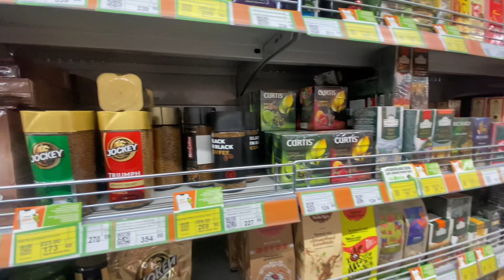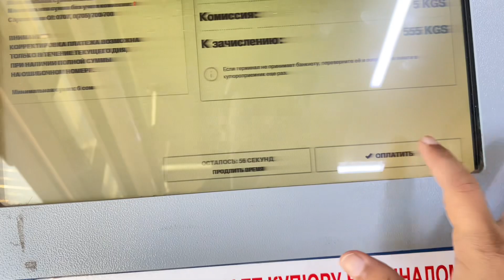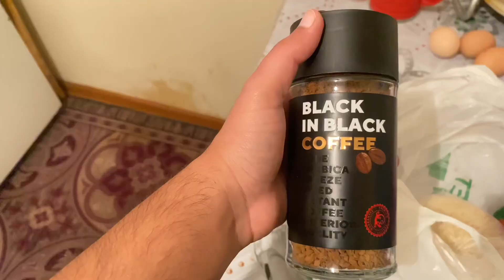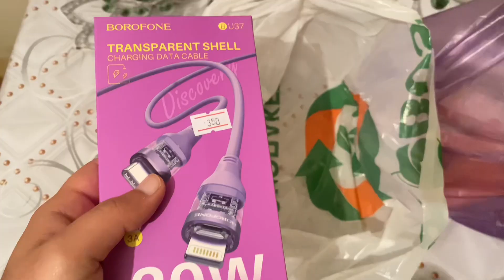I Went For Grocery Shopping 🛒 🛍️ ✨🤩